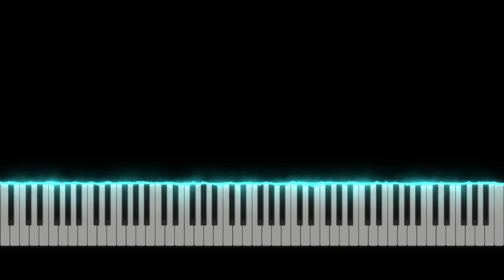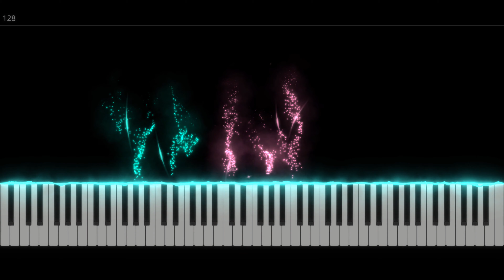Impromptu in A-flat major, Op. 29 No. 1 - Chopin (4K)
Frédéric Chopin's Impromptu No. 1 in A♭ major, Op. 29 was composed in 1837.
The Impromptu is in ternary form (ABA), the middle being in the key of F minor. A perpetuum mobile in triplets accompanies the piece.